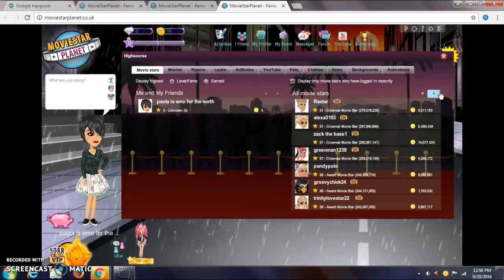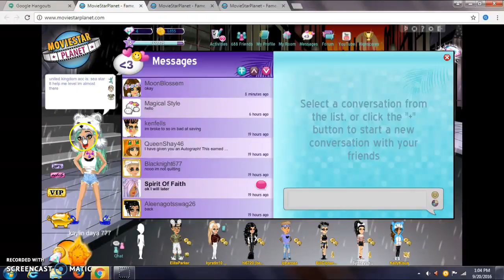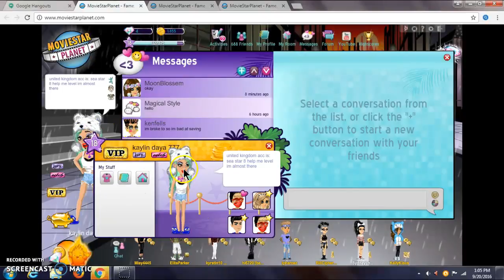how to glitch clothes IM USING MY UK ACC